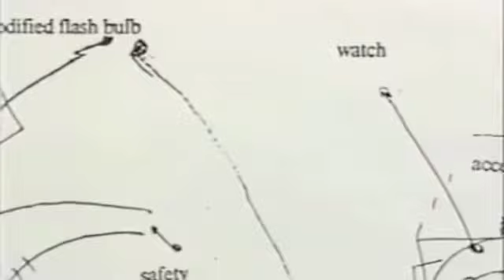**Coming soon...** Trailer for new series: 'No Surrender'... 'An Activist Survival Toolkit'.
Trailer for a forthcoming new series 'No Surrender', 'An Activist Survival Toolkit'.
I will explain more of what you can expect in the 1st episode coming soon.."Welfare, Rights or Liberation?"